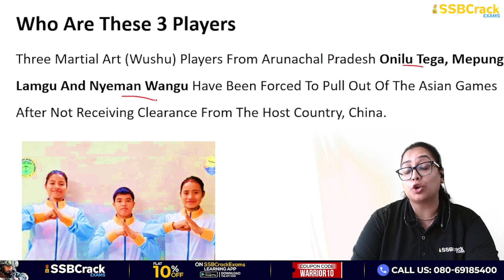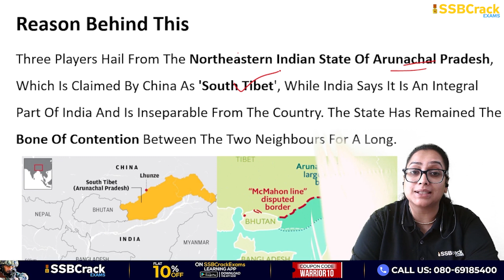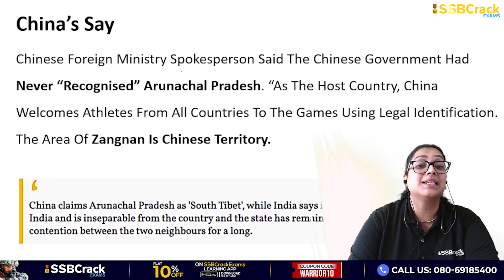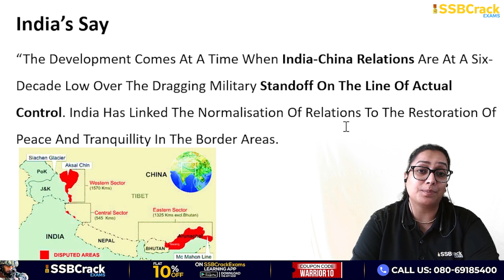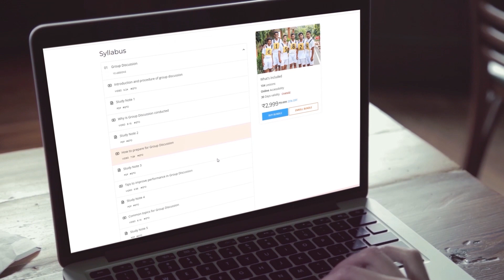China Bars 3 Arunachal Athletes From Participating in the Asian Games | SSB Interview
India lodged a strong protest with Beijing after it stopped three wushu players from participating in the Asian Games being held in China’s Hangzhou.